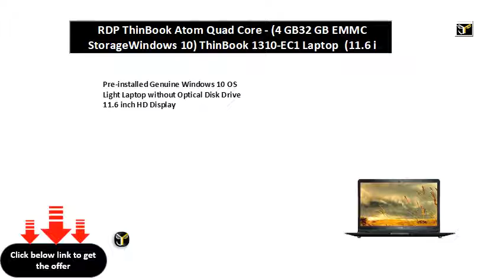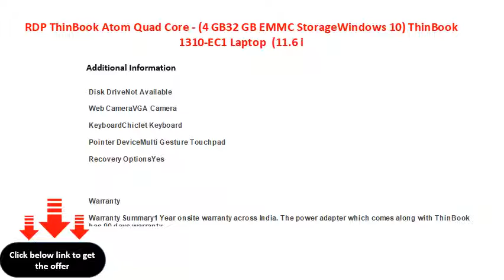RDP ThinBook Atom Quad Core - (4 GB32 GB EMMC StorageWindows 10) ThinBook 1310-EC1 Laptop (11.6 i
RDP ThinBook Atom Quad Core - (4 GB/32 GB EMMC Storage/Windows 10) ThinBook 1310-EC1 Laptop  (11.6 inch, Black)
11.6 inch HD Display